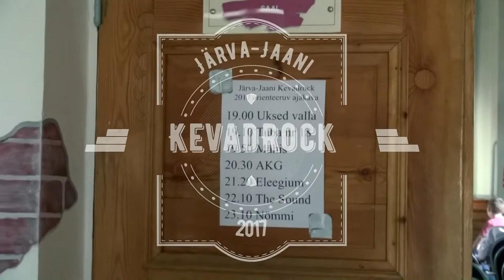Kevadrock 2017, Järva Jaani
Tuba nr. 18.
Mähis.
AKG.
Eleegium.
Nömmi.
The Sound.

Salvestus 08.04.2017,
Järva-Jaani Kultuurimaja.